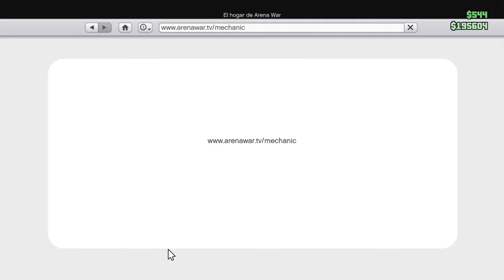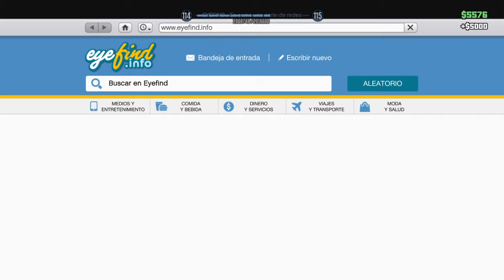Ya llego la Navidad en Gta 5 Online.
GTAV online PS4 SLIM

MI PROXIMO VIDEO PUEDE SER DE GTA 5 EN LA NIEVE PORQUE PUEDE SER QUE CAIGA NIEVE Y PUEDE SER QUE AGA OTRO VIDIO MAS DE LA PARTE 4 DE LA VIDA NORMAL DE GTA 5 ONLINE.

SI QUIERES SABER MAS DE VIDIOS Y PREGUNTAMELO EN VEZ EN LOS COMENTARIOS ME LO PUEDEN PEDIR POR INSTAGRAM Y YO HABLAR SI LO PUEDO HACER SI O NO .

EN INSTAGRAM ME LLAMO

mrp benitez

ASI ME LLAMO EN INSTAGRAM.

ESPERO QUE LES HAYA GUSTADO EL VIDEO DEJA UN LIKE SI TE GUSTO. Y SI NO TE GUSTO BUENO NO TE GUSTA NO ES OBLIGADO DJAR UN ME GUSTA PERO SI QUIERES TU APOYARME APOYAME CON UN LIKE.

ADUOA NOS VEMOS EN OTRO VIDEO
 CHAO.